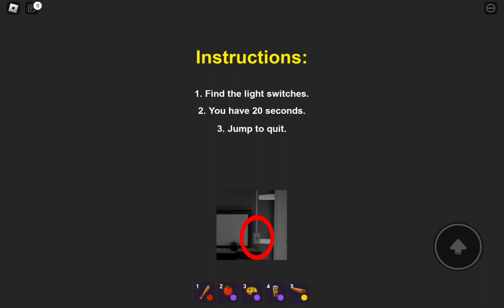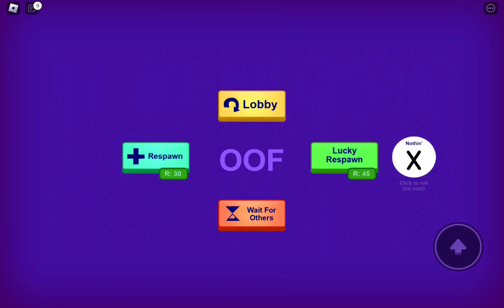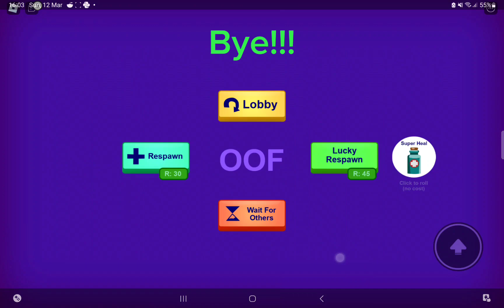Gameplay break in (story) roblox review.